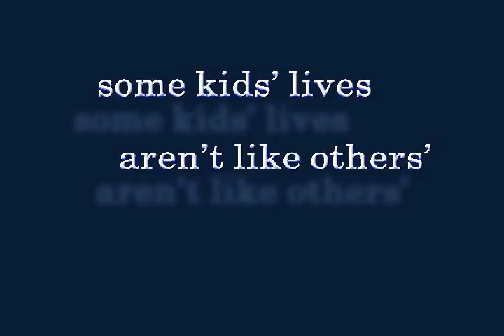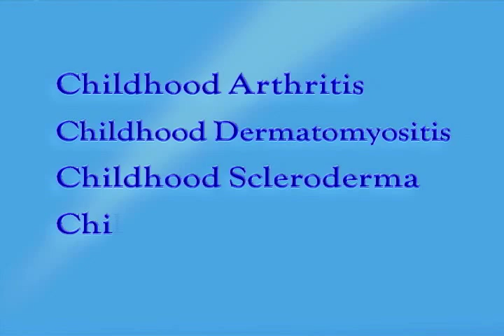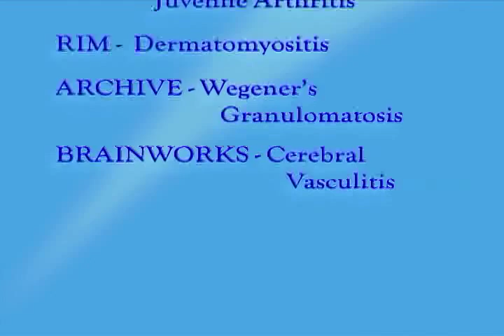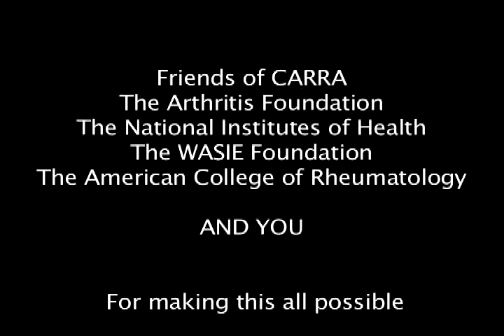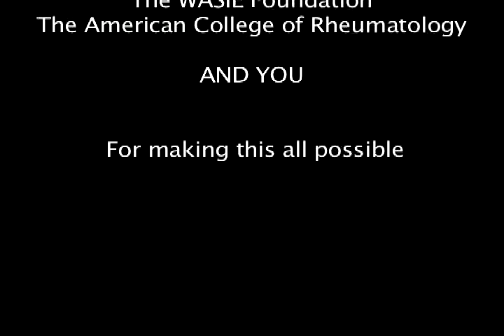What is CARRA?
Arthritis and other rheumatic diseases affect an estimated 300,000 children in the U.S. Many of these children live with chronic pain and take daily medication in the hope of controlling their illnesses. CARRA doctors are committed to ﬁnding the cause and cure for rheumatic diseases in children. CARRA research is focused on six disease categories: Juvenile Arthritis, Lupus, Dermatomyositis, Scleroderma, Vasculitis and Pain & Health Related Quality of Life.